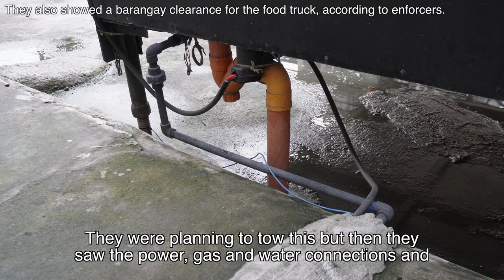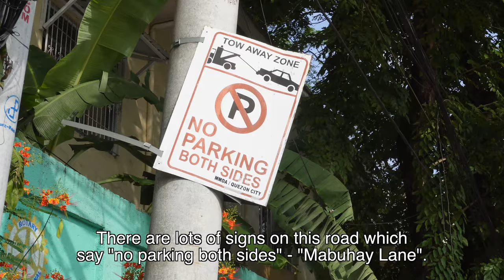Children on Motorcycles!?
When enforcers arrived on this street, a rider suddenly turned around and sped away in the opposite direction, at a high speed.

Why? Because he had a small girl on the back of the motorcycle, without any crash helmet.

Is it worth endangering the child's life even more, just to avoid a ticket?

Watch as the MMDA operate on Mauban Street in Caloocan City.

Note: According to enforcers, the food truck does have a Barangay clearance.